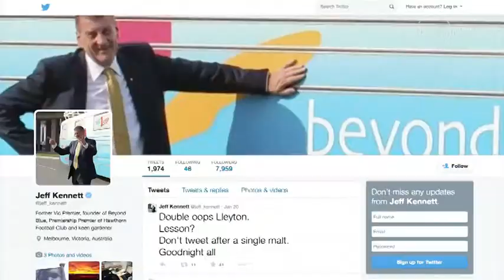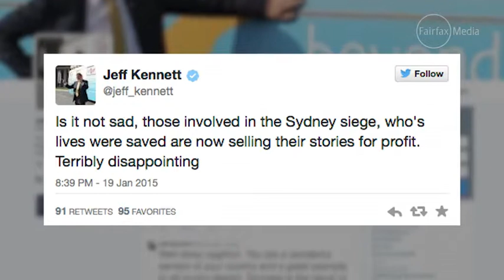Sydney siege victims paid for TV interviews 01:43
Profiting from a terrorist act has been described as

    Sydney siege victims paid for TV interviews
    01:43

    01:43

    01:43